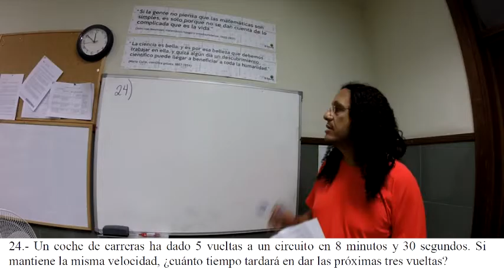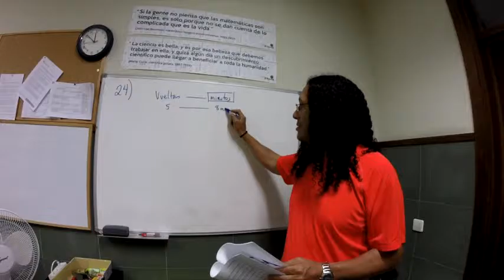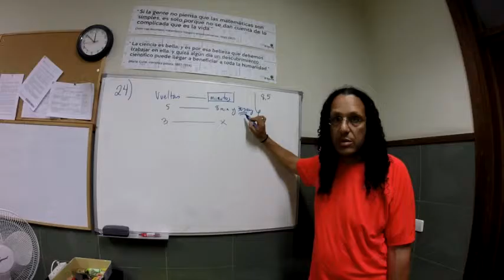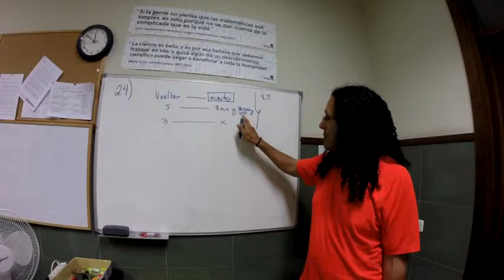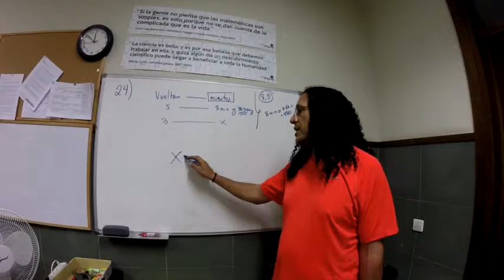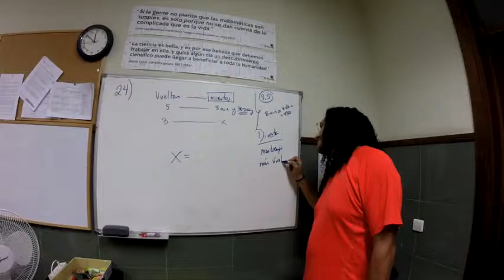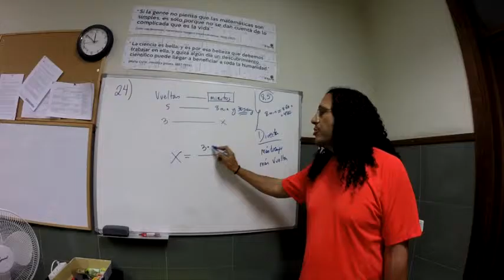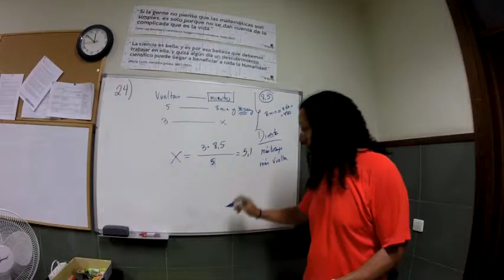Problemas proporcionalidad 24. Directa. 2º ESO.